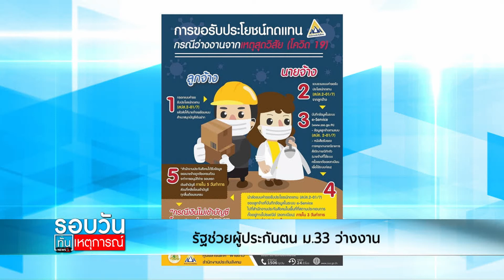รัฐช่วยผู้ประกันตน ม.33 ว่างงาน : รอบวันทันเหตุการณ์ (12.30น.) 2-05-64